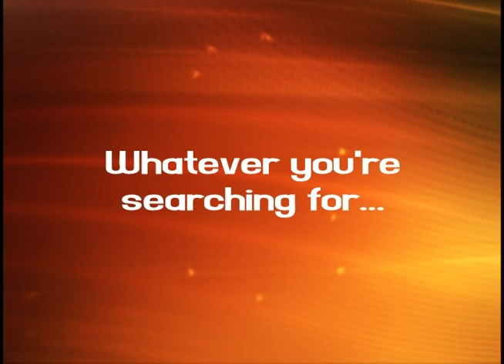Equipped for Kingship, 3 of 5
Did you know that God has equipped you to live like a king? How does a king live and operate in his kingship? Today discover what it means to be equipped for kingship.

Please "like" this video on Facebook, tweet about it on Twitter, and share through other social media. Thanks.